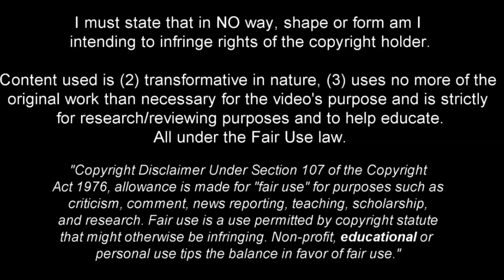Nelson Weiper - The Future of Germany